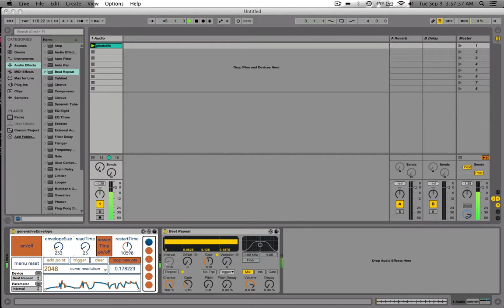m4L - generativeBreakpointEnvelope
~generative breakpoint envelope for Ableton and MaxMSP~

This plug-in gives the ability to create their own envelope that can be applied to an Audio Plug-in parameter or Session View parameter. An envelope can be created manually by adding breakpoints individually using the mouse, by using the [add point] button or by toggling the restart feature which generates random breakpoints.